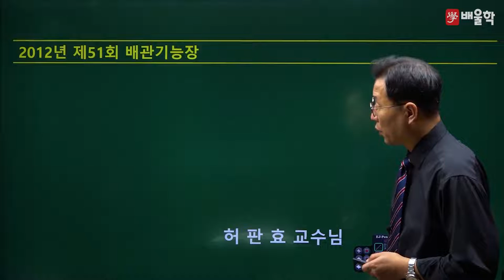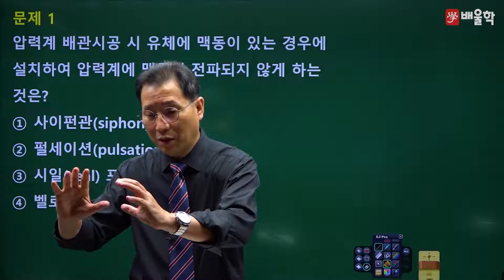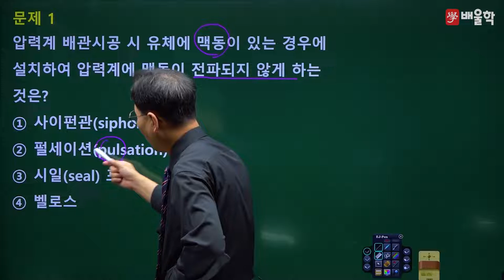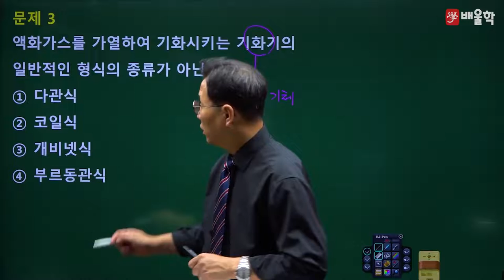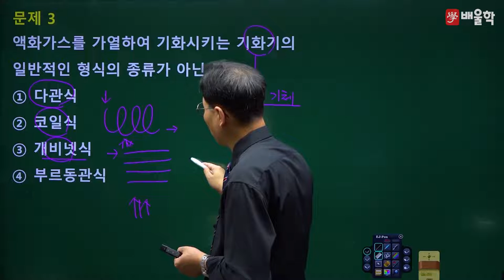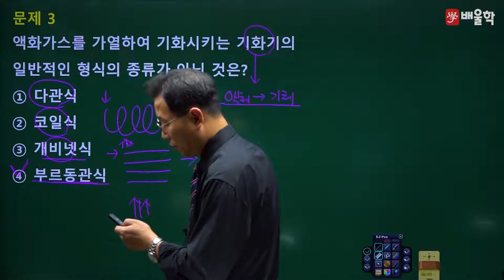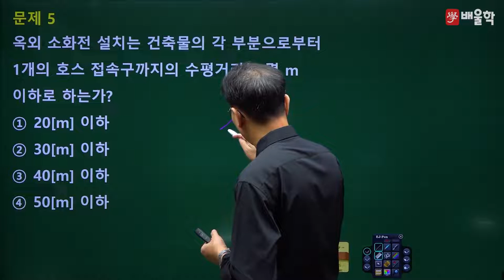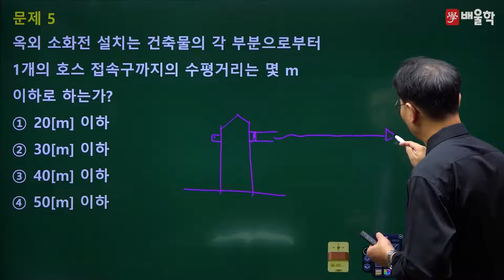[배관기능장] 제 51회 필기 기출 풀이 문제 1~5번 - 허판효 교수님